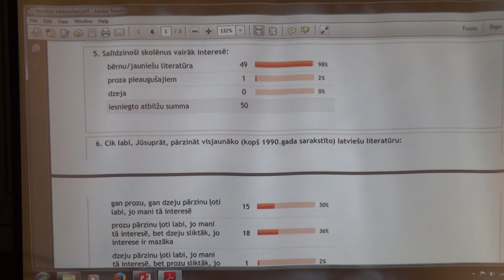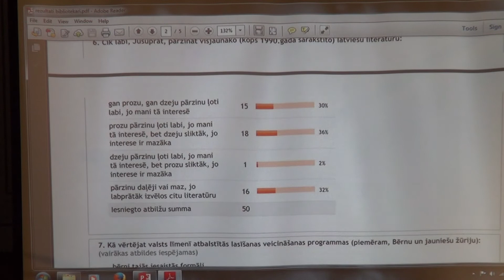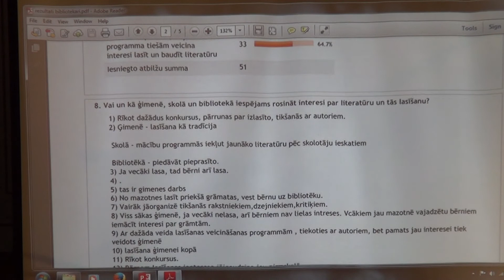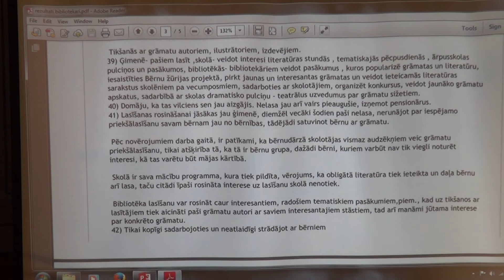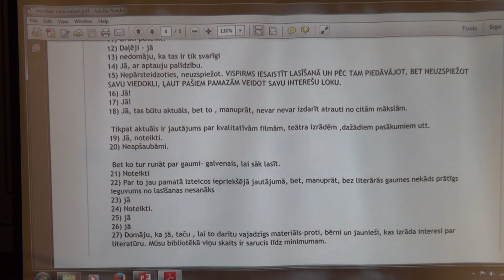6.daļa - Latviešu oriģinālliteratūras konference Kuldīgā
Diskusija/saruna - Vai skola un bibliotēka veido lasītāja literāro gaumi?
dzejnieks un tulkotājs Jānis Vādons